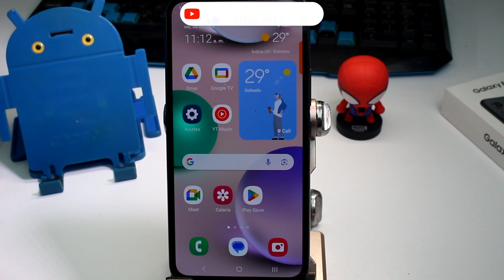como tener un mejor sonido en el celular para juegos samsung A54 5G A34 A73 y S23 ultra S24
Si eres un amante de los juegos en tu Samsung A54 5G, A34, A73, S23 Ultra o S24, sabes que la calidad del sonido es esencial para una experiencia inmersiva. En este tutorial, te mostraremos cómo optimizar y mejorar el sonido en tu celular para que tus juegos suenen mejor que nunca. Desde ajustes de audio hasta configuraciones específicas, aprenderás a sacar el máximo partido de la calidad de sonido de tu dispositivo y disfrutar de un audio nítido y envolvente en tus juegos favoritos. Prepárate para elevar tu experiencia de juego a un nuevo nivel.

Procedimiento:
Para tener un mejor sonido en tu celular Samsung A54 5G, A34, A73, S23 Ultra o S24 para juegos, sigue estos pasos:

Verifica el Volumen: Asegúrate de que el volumen de tu dispositivo esté configurado a un nivel adecuado para tus juegos. Puedes ajustarlo utilizando los botones de volumen físicos o la barra de volumen en la pantalla.

Utiliza Auriculares o Altavoces Externos: Si buscas una calidad de sonido superior, considera usar auriculares de alta calidad o altavoces externos. Esto te proporcionará un sonido más inmersivo y claro.

Explora la Configuración de Sonido: Ve a la configuración de sonido en tu dispositivo. Dependiendo de la versión de Android y la interfaz de Samsung, encontrarás opciones para ajustar el ecualizador, los efectos de sonido y la calidad del audio. Experimenta con estas configuraciones para encontrar la que mejor se adapte a tus preferencias.

Habilita el Modo de Juego (Opcional): Algunos dispositivos Samsung tienen un modo de juego especial que mejora la experiencia de juego, incluyendo el sonido. Activa este modo si está disponible en tu dispositivo.

Actualiza tus Aplicaciones de Juegos: Asegúrate de que tus juegos estén actualizados a la última versión. Las actualizaciones pueden incluir mejoras en el rendimiento de audio.

Reduce las Interrupciones: Puedes configurar tu dispositivo para reducir las interrupciones durante el juego, como llamadas entrantes o notificaciones. Esto te permitirá sumergirte completamente en el juego sin distracciones.

Ajusta el Ecualizador (Opcional): Si tienes acceso a un ecualizador, ajústalo para realzar los rangos de frecuencia que más te gusten, como los graves para explosiones o los agudos para efectos más claros.

Prueba Diferentes Juegos: Cada juego puede tener configuraciones de sonido diferentes. Experimenta con varios juegos y sus configuraciones de sonido para encontrar la combinación perfecta.

¡Listo! Con estos consejos, puedes disfrutar de una experiencia de juego con un sonido excepcional en tu Samsung A54 5G, A34, A73, S23 Ultra o S24.